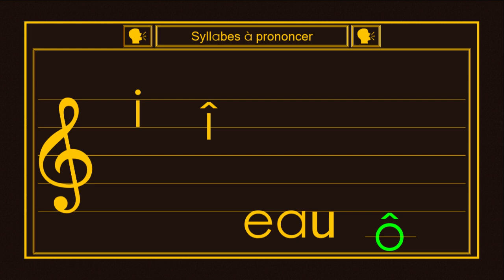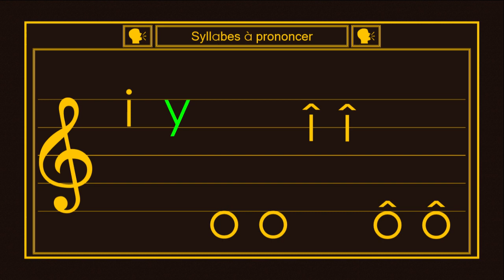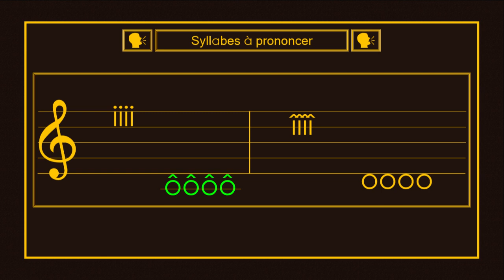Activité pratique - Partition musicale (I-O)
Bienvenue dans l'activité pratique de la partition musicale. Dans cette vidéo, vous vous exercerez à reconnaître les trois lettres et les deux groupes de lettres qui ont été vus à la deuxième partie du premier niveau.